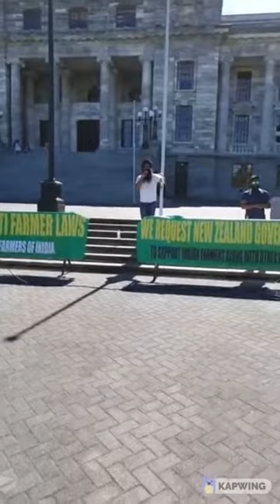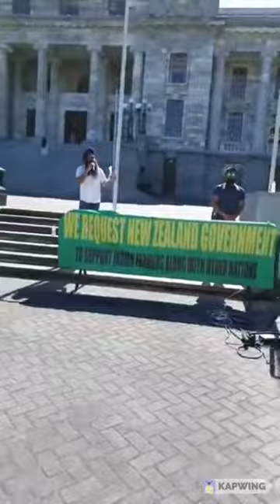in Support of Indian Farmers .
Gurpal Sidhu, along with group of more than 100 people from all over New Zealand held a peaceful protest at the parliament building,Wellington on 12th December ,touched on why so many people across New Zealand are supporting this cause.

“The majority of Indians living in New Zealand,  are from an agricultural background. So we feel it is our moral duty to raise our voice in support of the protesting farmers.He requested sincerely to Nz govt to intervene and speak out in support of the farmers of India. He said we already got support from leaders of Usa ,Canada,Uk,Germany and many other countries . We trust our Prime Minister Jacinda Ardern strong empathetic and humane leadership style can influence and help transform this painful situation for our brothers and sisters in India."he said.